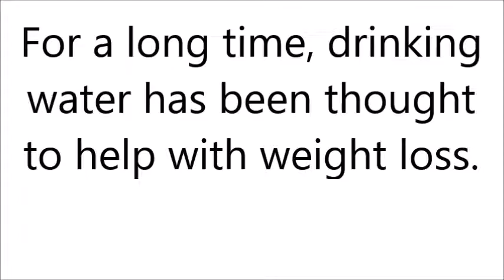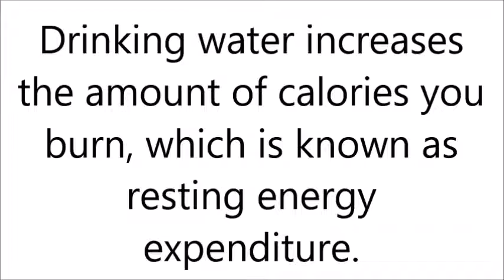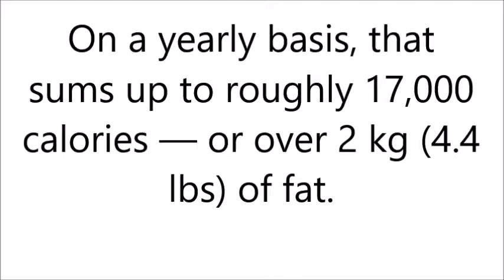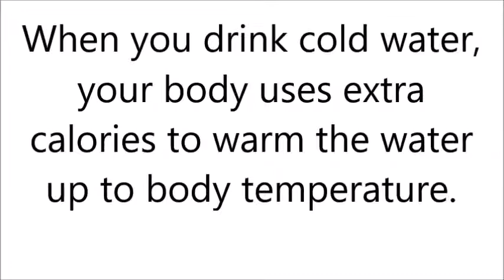How to lose weight by drinking water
For quite a while, drinking water has been thought to help with weight reduction For a long time, drinking water has been thought to help with weight loss.

In fact, 30–59% of US adults who try to lose weight increase their water intake For a long time, drinking water has been thought to help with weight loss.

This article explains how drinking water can help you lose weight.

Drinking Water Can Make You Burn More Calories

Most of the studies listed below looked at the effect of drinking one, 0.5 liter (17 oz) serving of water.

Since these women didn’t make any lifestyle changes except to drink more water, these results are very impressive.

Additionally, both of these studies indicate that drinking 0.5 liters (17 oz) of water results in an extra 23 calories burned. On a yearly basis, that sums up to roughly 17,000 calories — or over 2 kg (4.4 lbs) of fat.

Several other studies have monitored overweight people who drank 1-1.5 liters (34–50 oz) of water daily for a few weeks. They found a significant reduction in weight, body mass index (BMI), waist circumference and body fat lose weight drinking water.

These results may be even more impressive when the water is cold. When you drink cold water, your body uses extra calories to warm the water up to body temperature..

Many studies show that drinking more water may benefit weight loss and maintenance For a long time, drinking water has been thought to help with weight loss.

Drinking Water Can Make You Burn More Calories lose weight drinking water

This article clarifies how drinking water can help you get thinner.

lose weight drinking water

A large portion of the studies recorded beneath took a gander at the impact of drinking one, 0.5 liter (17 oz) serving of water.

In grown-ups, resting vitality use has been appeared to increment by 24–30% inside 10 minutes of drinking water. This keeps going

how to lose water weight
water diet
water and weight loss
drinking water to lose weight
weight loss water
water for weight loss
lose water weight
drinking water weight loss
drinking water and weight loss
how much water to drink to lose weight